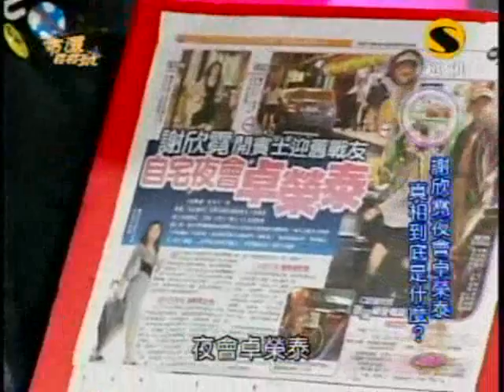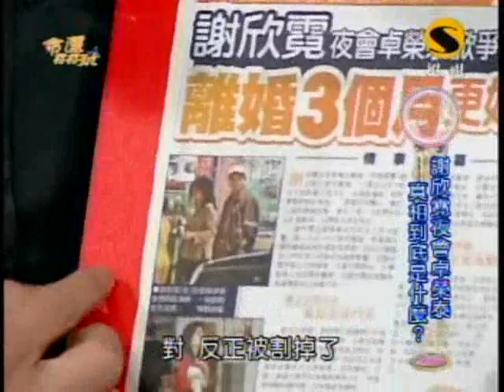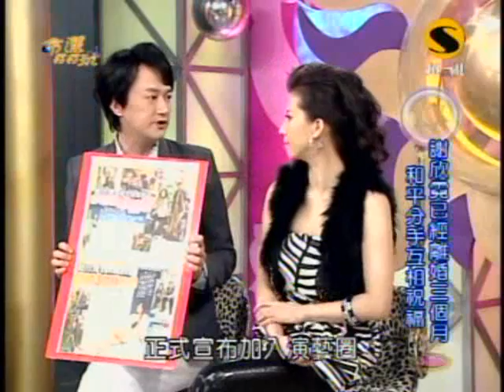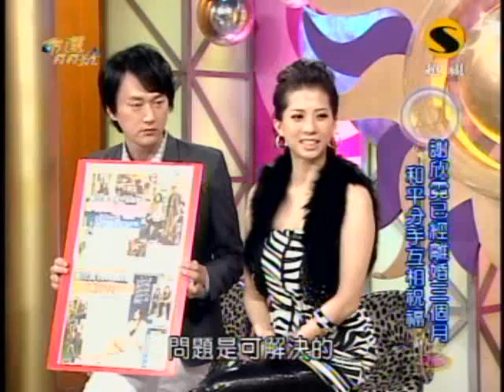命運好好玩：打某豬狗牛的男人(1/7) 20091026